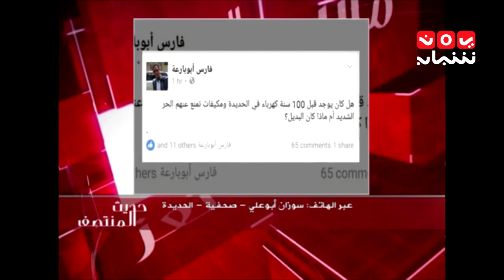حديث المنتصف 2 الاوضاع بالحديده وارتفاع درجه الحراره الى ٤٥ مع سوزان ابو علي2-6-2016